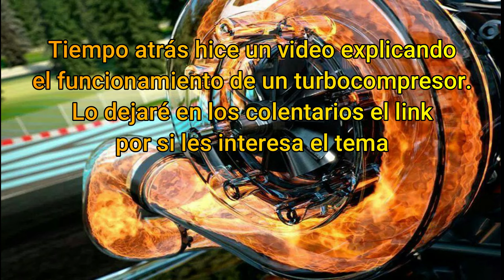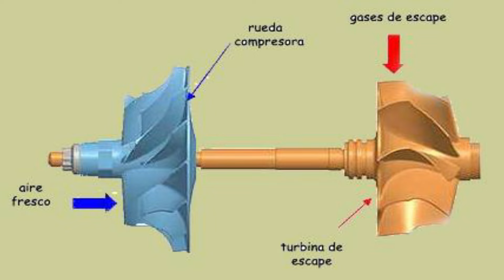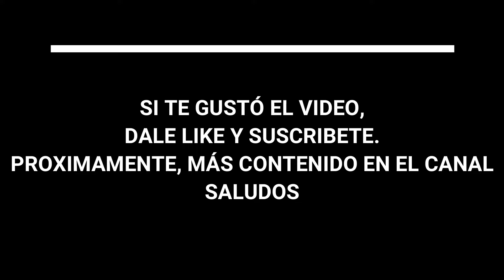MUCHO HUMO POR EL ESCAPE MOTOR DIESEL ¿Qué será? 2.5 Turbo Maxion de una FORD RANGER XLT 1999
En este video muestro una camioneta Ford Ranger XLT 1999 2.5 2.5T 4 cilindros turbodiésel turbocompresor maxion international, inyección directa 100% mecánica, la cual emite mucho humo gris negro por el tubo de escape al momento de acelerar el motor.
Ruidos extraños en la aceleración, el cual pareciera el tubo de escape roto y fugas de gases quemados por aparentemente la junta o empaque empaquetadura de los colectores o múltiples de admisión y escape. Se retiraron y efectivamente estaban torcidos, pandeados, etc. Se realizo una rectificación lijada casera con un vidrio, lija hasta que el plano quedo recto, se monto y se probo o testó el vehículo. Quedo en buenas condiciones y 0 humo al acelerarlo con carga en carretera.
El problema era una fuga de gases de escape y admisión (creo) por la junta, lo cual disminuye la velocidad de rotación de la turbina del turbo, disminuyendo así el aire comprimido que entra en los cilindros. Esto provoca una falta de aire (oxigeno) en los cilindros, por lo que el combustible inyectado en cada uno de los cilindros no se quema por completo, liberando humo hollín gris negro a la salida del tubo de escape al momento de acelerar el motor, tanto en vacío como en carretera pista autovía etc.